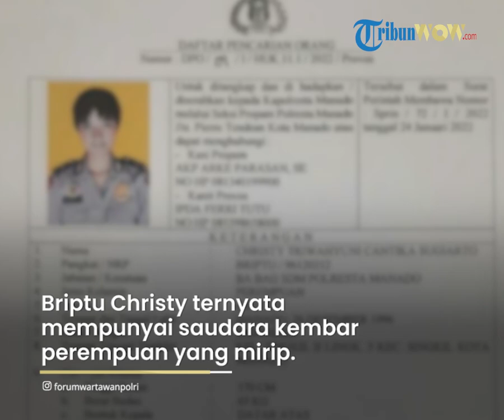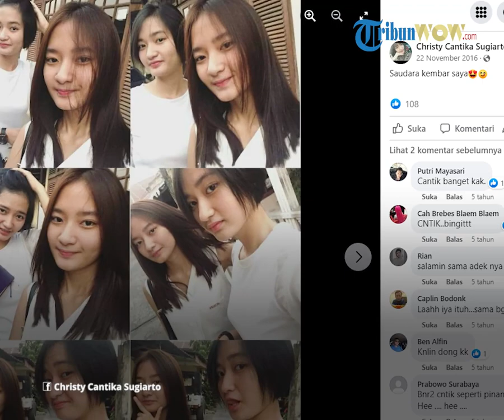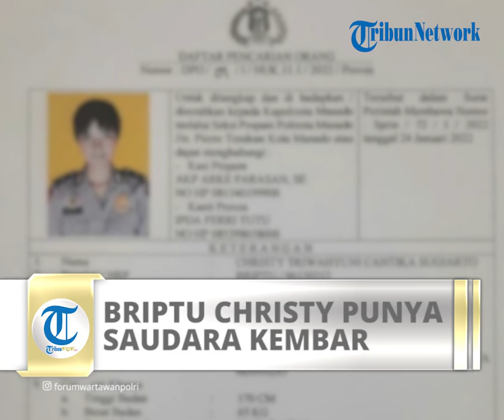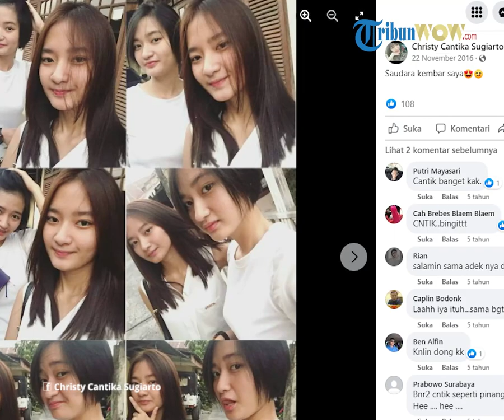Polwan Cantik Briptu Christy Menghilang Seusai Video Syurnya Beredar, Ternyata Punya Saudara Kembar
TRIBUN-VIDEO.COM -  Polwan Cantik bernama Briptu Christy Triwahyuni kini menjadi sorotan. Pasalnya Polwan Cantik bernama lengkap Christy Triwahyuni Cantika Sugiarto itu jadi buronan dan masuk daftar pencarian orang (DPO).

Anggota Polresta Manado itu menghilang setelah video dewasa beredar viral.

Polwan Cantik tersebut dikabarkan telah meninggalkan tugas sejak November 2021.

Warganet menduga jika sosok pemeran video dewasa tersebut adalah dirinya.

Dara kelahiran Manado 26 Desember 1996 itu kini telah dipecat secara tidak hormat oleh Kapolresta Manado karena sudah 30 hari lebih menghilang.

Hal itu pun membuat Kapolresta Manado, Kombes Pol. Julianto P. Sirait mengeluarkan surat Daftar Pencarian Orang (DPO) No. DPO/01/I/HUK.11.1/2022/Provos, tertanggal 31 Januari 2022.

Dia diduga melanggar Pasal 14 ayat 1 A PP No. 1/2003.

Terakhir, tim gabungan Propam Polda Sulut menemukan lokasi persembunyian Christy di Kendari, Sulawesi Tenggara.

Namun, hingga berita ini diturunkan, belum ada kabar terbaru penangkapan Christy.

Sebelum video asusila beredar, Briptu Christy sehari-hari bertugas di Bintara Bagian Sumber Daya Manusia (SDM) Polresta Manado.

Belum jelas apakah pemeran wanita dalam video dewasa itu adalah dirinya atau tidak.

Briptu Christy ternyata mempunyai saudara kembar perempuan. Bak pinang dibelah dua, paras Briptu Christy dan saudara kembarnya sama cantiknya.

Hal tersebut terlihat dalam foto yang diabadikan di facebook Christy Cantika Sugiarto.

Keduanya terlihat sama-sama mengenakan baju berwarna putih, hanya terlihat berbeda pada potongan rambut.

Dalam caption tersebut Briptu Christy menulis bahwa itu adalah saudara kembarnya.

Tak hanya itu, bukti jika keduanya saudara kembar, ditunjukan Briptu Christy lewat foto masa kecil keduanya.

Dari foto itu terlihat bagaimana keduanya kala itu masi bayi, anak-anak hingga bertumbuh dewasa.

Disebutkan, Polwan ini hilang sejak 15 November 2021.

Kepada siapapu yang mengetahui keberadaan Briptu Christy Triwahyuni untuk bisa menginformasikan.

Diketahui Briptu Christy Triwahyuni berdinas di Polda Sulut.

Untuk mencari keberadaan Briptu Christy Triwahyuni, Polda Sulut sampai membentuk tim gabungan.

Namun hasil pencarian hingga kini belum membuahkan hasil.

Dikutip dari Kabid Humas Polda Sulut Kombes Pol Jules Abraham Abast, menjelaskan bahwa Briptu Christy Triwahyuni adalah desersi atau meninggalkan tugas.

Lanjutnya, yang bersangkutan sudah masuk Daftar Pencarian Orang (DPO) Polresta Manado yang dikeluarkan pada 31 Januari 2022, karena meninggalkan tugas sejak 15 November 2021.

“Kapolresta Manado selaku Atasan Hukum akan mengajukan Pemberhentian Tidak Dengan Hormat (PTDH) terhadap yang bersangkutan melalui Sidang Komisi Kode Etik Profesi Polri, karena yang bersangkutan telah meninggalkan tugas tanpa izin selama lebih dari 30 hari secara berturut-turut,” kata Kombes Pol Jules Abraham Abast.

Ditambahkannya, Polda Sulut telah membentuk Tim Gabungan dari Propam yang akan melakukan pencarian keberadaan yang bersangkutan. Informasi terakhir, diduga yang bersangkutan berada di daerah Kendari, Sulawesi Tenggara.

“Namun kalaupun yang bersangkutan tidak kembali ke kesatuan, baik saat dicari maupun tidak dicari oleh Tim Gabungan Propam, tetap yang bersangkutan dapat dilakukan sidang secara inabsentia. Dan dapat dijatuhkan putusan sidang sampai kepada hukuman PTDH dari dinas Kepolisian,” ujarnya.

Media itu juga menyebutkan, Briptu C telah dipecat secara tidak terhormat karena sudah 30 hari lebih menghilang, dan kini Briptu C masuk dalam Daftar Pencarian Orang (DPO) seiring video asusila yang diduga ia perankan beredar luas.

Identitas pemeran dalam video asusila tersebut juga belum diketahui secara pasti," tegas Jules, Minggu (6/2/2022).

Artikel ini telah tayang di Tribun-Medan.com dengan judul Ternyata Punya Saudara Kembar, Polwan Cantik Briptu Christy Menghilang Usai Video Syurnya Beredar,